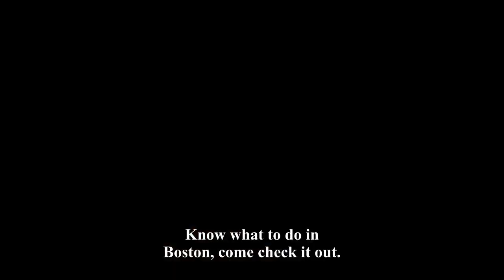Peter Van Heerden on Nehanda's potent power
ONE WEEK ONLY in Boston! MAY 17 - 21.

A pulsing, magnetic, musical exploration of Zimbabwe’s liberation struggle.
After wowing audiences at the ICA, boundary-pushing Zimbabwean-born artist nora chipaumire makes her ArtsEmerson debut with Nehanda, a genre-bending concert experience like no other.

Nehanda explores the legend of Nehanda, a powerful spirit venerated by the Shona people—native of Zimbabwe and central Mozambique—who inhabits only women. chipaumire once succinctly described Nehanda as “a Zimbabwean Joan of Arc.” Using actual historical details from the 1896 case (“Regina v NIANDA”) to inform the piece, this electric new work lights up all of the senses and inspires conversation, reflection, and action. With the heightened energy of a political rally and the immense power of a ritual, Nehanda weaves together a powerful portrait of anti-colonial resistance that cannot be missed.

“Seeing nora’s work at the ICA, I learned that my favorite way to experience it is to be completely immersed in it. She and her collaborators create holistic  environments that transport you deep in the story. As the dancers moved around me, I could feel the music in my body and began to understand the world of the performance beyond a literal understanding of the words being spoken or sung. Nehanda operates on so many levels and I truly believe that the best way to experience all of them is to be surrounded by the performance on stage.”

-ArtsEmerson Creative Producer, Kevin Becerra